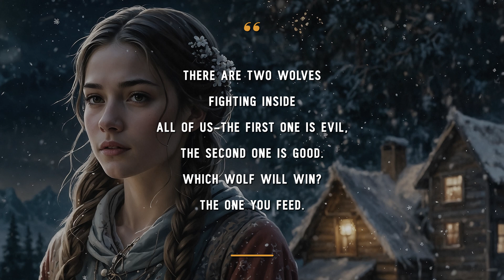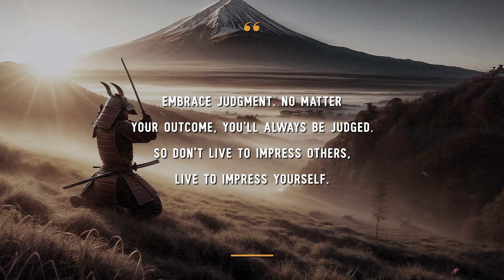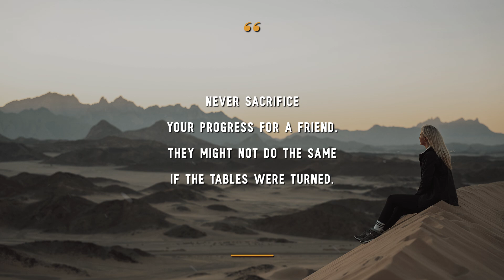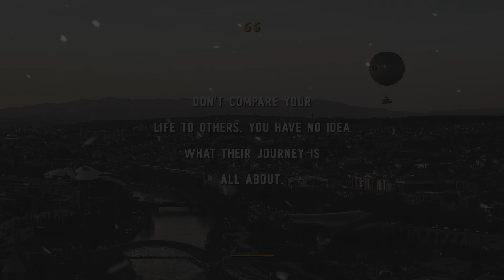Advice From Old People, Quotes for Inspiration and Motivation.